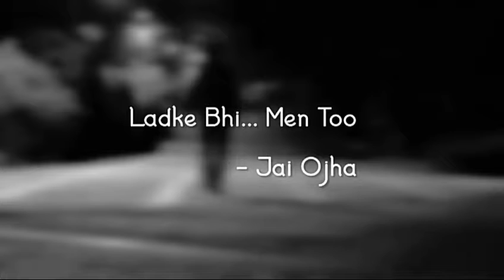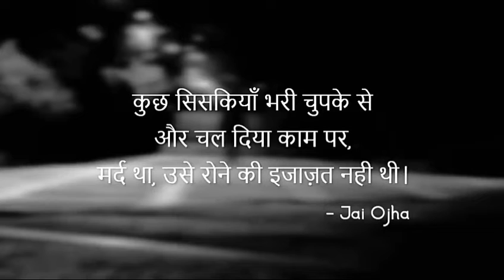Ladke Bhi Haarte Hai Ishq Mein By Jai Ojha - Hindi Poetry ll Life Official ll shayari official